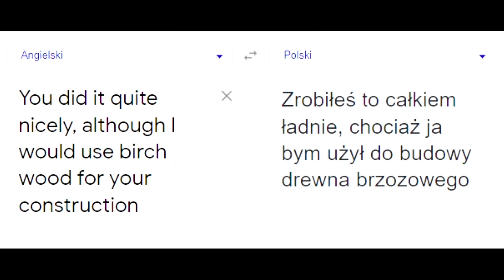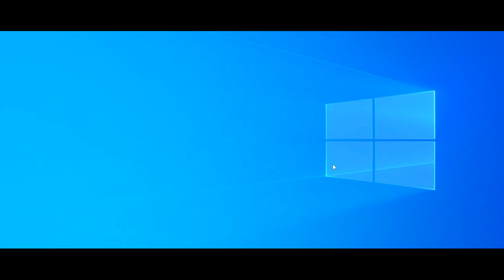3 STRASZNE HISTORIE GRACZY MINECRAFT! | Historie Minecraft odc. 97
Każde 1.000 łapek w górę to 1 dodatkowa historia w następnym odcinku!

Chciałbyś żeby twoja historia pojawiła się w formie filmu?

Jeżeli to czytasz napisz: straszneeee :O